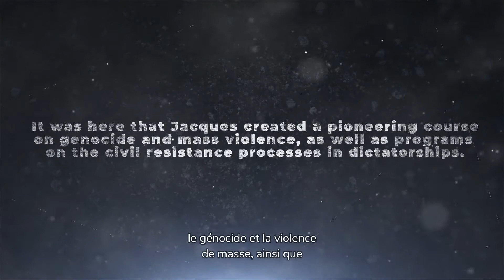VIDEO ESSAY: "The coronavirus is not the Holocaust" // “Le coronavirus n’est pas l’Holocauste"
6 May 2021 – During the past year, across social media, I have read pieces comparing coronavirus to the Holocaust. Holocaust survivors say “Stop. Please stop. There’s no way you can compare the Holocaust to this. Six million Jews were killed. We can not compare that to this”. Worldwide there are an estimated 400,000 Holocaust survivors left.

There are lessons that tragedy can teach us. As we cope with the coronavirus pandemic and its aftermath, there is a lot to learn from those who have already survived the unthinkable.

I began writing a post about this as a tie-in to my upcoming documentary about Jacques Sémelin, the Holocaust and genocide. But I thought a video essay was more appropriate. It’s only 4 minutes long and hopefully will be the first of several short video essays to come this year as various events compel me to film rather than write.

Les survivants de l’Holocauste disent « Arrêtez. S’il vous plaît, arrêtez. Il n’y a pas moyen de comparer l’Holocauste à cela. Six millions de Juifs ont été tués. Nous ne pouvons pas les comparer ». Dans le monde, on estime qu’il reste 400 000 survivants de l’Holocauste.

Il y a des leçons que la tragédie peut nous enseigner. Alors que nous faisons face à la pandémie du coronavirus et à ses conséquences, il y a beaucoup à apprendre de ceux qui ont déjà survécu à l’impensable.

J’ai commencé à écrire un billet sur ce sujet pour faire le lien avec mon prochain documentaire sur Jacques Sémelin, l’Holocauste et le génocide. Mais j’ai pensé qu’un essai vidéo était plus approprié. Il ne dure que 4 minutes et sera, je l’espère, le premier de plusieurs courts essais vidéo à venir cette année, quand les événements m’obligent à filmer et non à écrire.